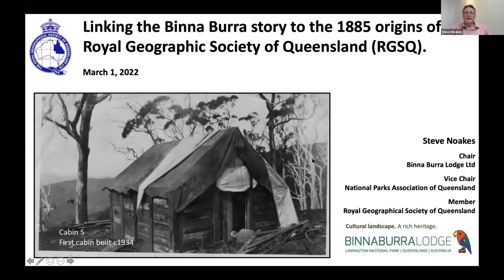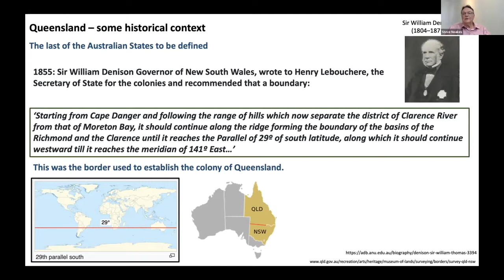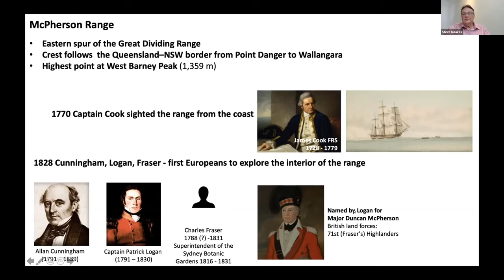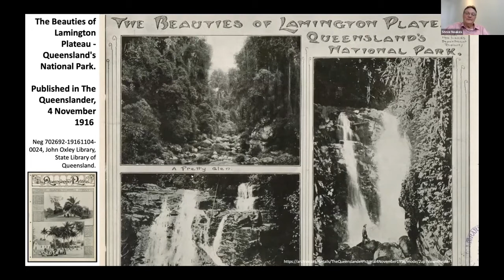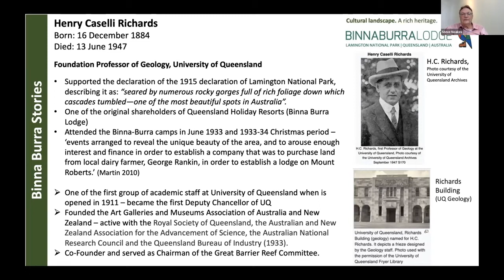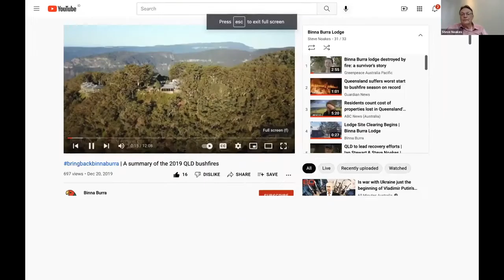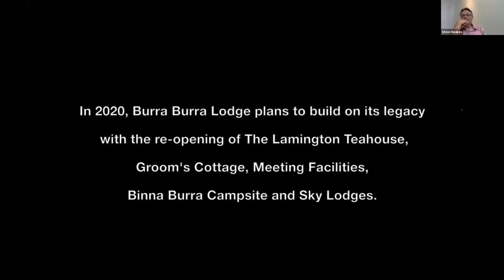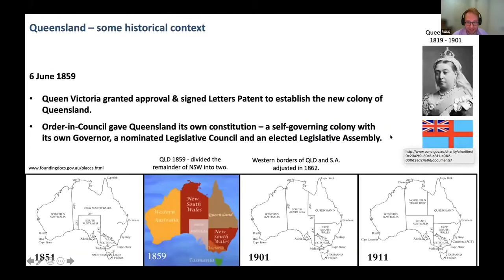Linking the Binna Burra story to the 1885 origins of the RGSQ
The March lecture in our monthly lecture series is presented by Steve Noakes, the Binna Burra Lodge Board Chairman. Steve’s address links the Binna Burra story to the origins of the RGSQ, the development and management of Queensland’s national parks and the 2019 impact of the Black Summer bushfires on the legacy of early conservationists such as Collins, Lahey and Groom.